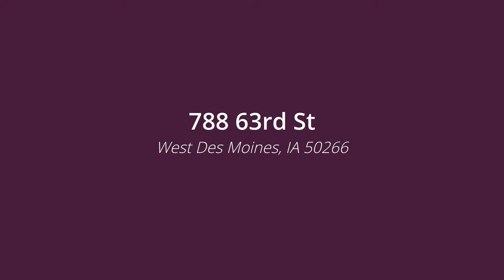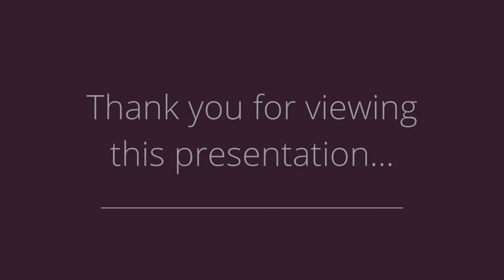788 63rd St, West Des Moines, IA 50266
Presented by: Sharon Klaus